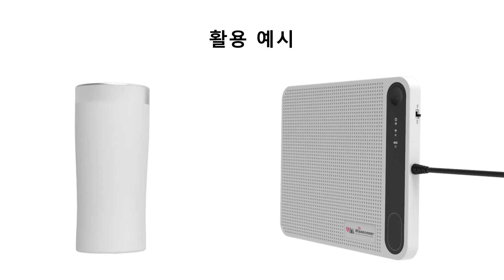"카펫" 탁상형 RFID 리더기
"카펫"은 컴퓨터만 있으면 손쉽게 RFID 스캔 작업을 할 수 있는 가볍고 소형화된 탁상형 리더기입니다.

더 많은 정보를 원하시면 홈페이지를 참조하시거나 메일 부탁드립니다.